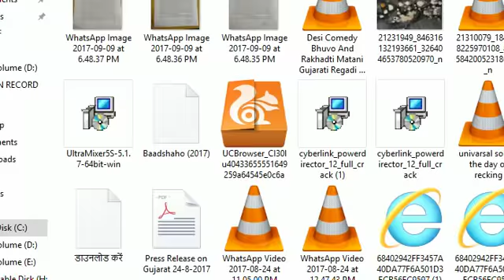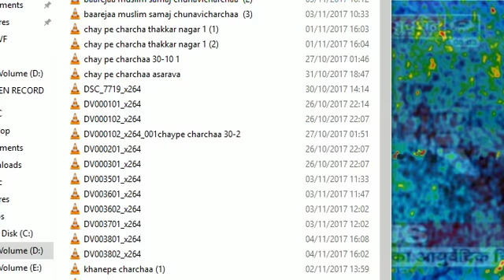winzol chokadi chay pe charchaa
सुदर्शन न्यूज की टीम गुजरातके दोरे पे हे और गुजरातमे आने वाले चुनावमे कौन क्या रुख अपनाएगा और आनेवाले चुनावके बारेमे किसका क्या कहेना हे  ये जाननेकी कोशिस लगातार

कर रही हे| इसी सिलसिलेमे आज विन्जोल चोकड़ी पे चाय के ठेले पर पहुची और वहा आम लोगोसे  चुनावी माहोल का जायजा लिया इब बातो के बिच एक सर्मनाक हरकत  हुई कोंगरेस

के स्थानीय कोर्पोरेटर श्री राजुभाई भरवाड कहीसे अचानक आ गए और मुझे व्यक्तिगत तौर पे धमकाने लगे साथमे  कोंगरेस के वोर्ड प्रमुखभी सामिल हो गए उन्होंने भी उनकी हामे हां

मिलाना सरू किया कार्यक्रम को रोकनेकी कोसिस भी की गई और मुझे कई प्रकारकी धमकिया भी दी गई देखना ये हे की अभी तक कोंग्रेसकी सरकार भी नहीं आई नाही कोई रिजल्ट

आया हे और सिर्फ-ही सिर्फ जितके खयालो और सपने से ही स्थानीय कोंग्रेसी पार्षद राजुभाई भरवाड (कोर्पोरेटर )गुन्डागार्दिपे उतर आये हे और मिडीया कर्मियोको धमकाया जा रहाहे |

हमे अपना काम करनेसे रोका जा रहा हे |भगवान जाने इनके हाथोमे सत्ता आएगी तो आम लोगोका क्या हाल होगा?